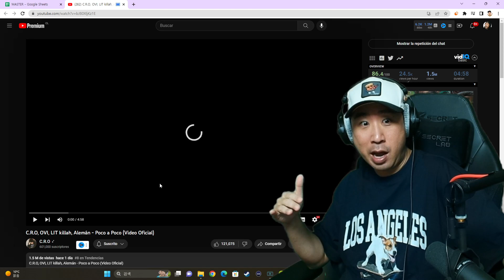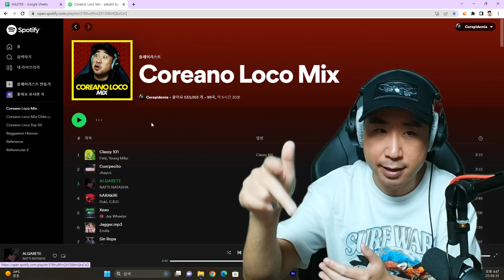Coreano Loco reacciona a C.R.O, OVI, LIT Killah, Alemán 🤯🔥 Poco a Poco